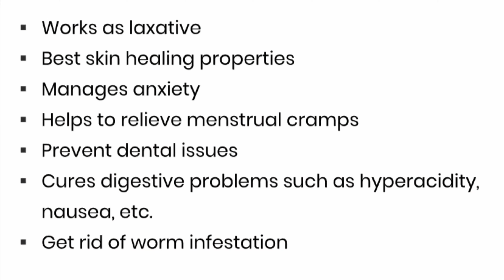Magical tree Harsingar | Health benefits of Parijat tree | ऐसा पौधा जो आप का जीवन स्वस्त बना दे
Parijat Tree: A tree that fulfills your desire!